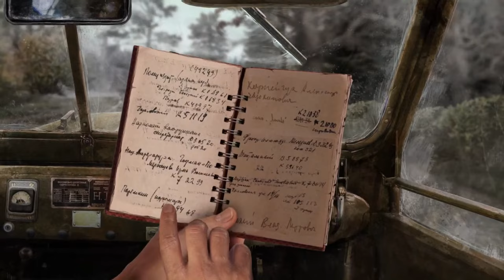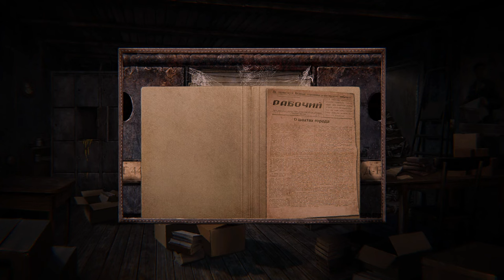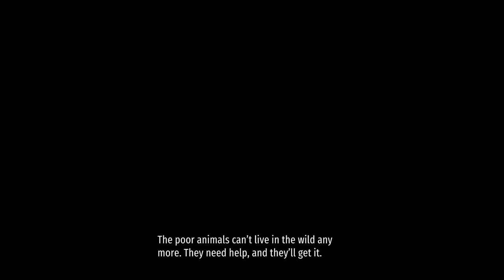The Wild Case | Complete Gameplay Walkthrough - Full Game | No Commentary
Title:  The Wild Case
Developer:  Specialbit Studio
Publisher:  Specialbit Studio

"Prepare for a journey to a remote village deep in the forest, where strange creatures with glowing eyes terrorize the inhabitants. As the hero, you will investigate eerie phenomena and be drawn deeper into the village. The story begins before you even arrive at your destination…

The Wild Case is a 2D first-person point-and-click adventure.

In this story-focused adventure, players meet a cast of colorful characters, experience mysterious encounters, and solve puzzles to progress through the game.

The protagonist is a man who investigates strange occurrences—a sort of paranormal detective. One day, he receives a letter requesting help: strange creatures are terrorizing a village tucked deep in the wilds of the forest. With glowing eyes and an uncanny ability to evade hunters, these creatures may be more than mere beasts.

The adventure begins as soon as you arrive. You delve into the lives of the village residents before gathering the courage to travel deeper into the forest. The normal rules of life don’t apply here: if you want a service, be prepared to negotiate.

Be ready to ask: Who saw what? Why do they think the supernatural is involved? Will they help or hinder your investigation? Who’s your ally, and who’s your enemy? An array of interesting tasks and dialogues await you in the forgotten village.
What you can expect:

Interactions with authentic and idiosyncratic NPCs.
Atmospheric settings in remote settlements.
Exciting puzzles involving exploration and NPC interactions.
In the forests, you’ll find a hermit and a witch. Who’s the ally and who’s the enemy?
Open world ready to be explored.
Eerie encounters and mysteries."

This is the full walkthrough for "The Wild Case".